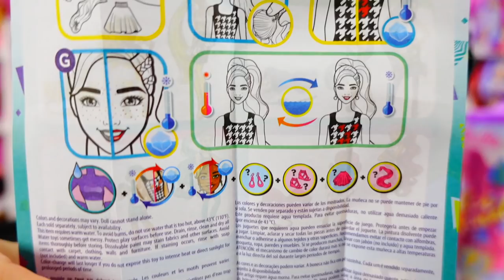Barbie Color Reveal WIN! New Dolls and New Style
Barbie Color Reveal WIN! New Dolls and New Style. Okay, that peel to reveal Barbie doll was garbage, but there is a new 2 color paint reveal style.  I don't hate it :-)

Duo Color